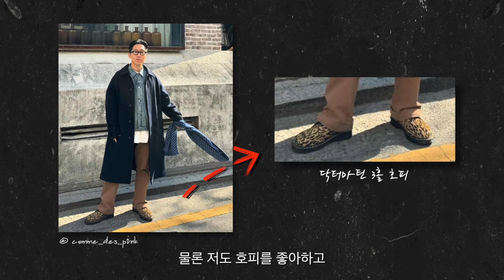도대체 남자가 호피를 왜 입는거야????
먹물 패션 유튜버임을 활용한
컨텐츠 자주 올리겠습니다